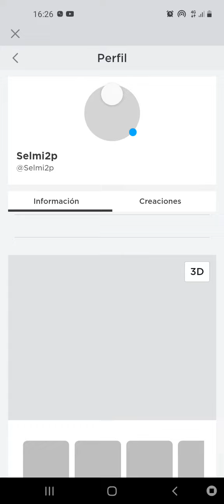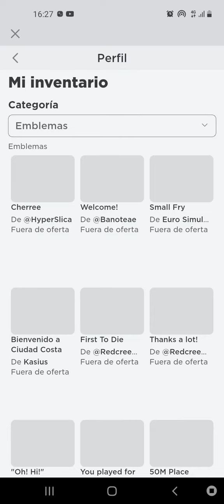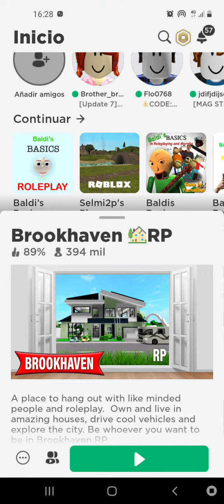mis cosas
Casi todo lo que tengo en roblox